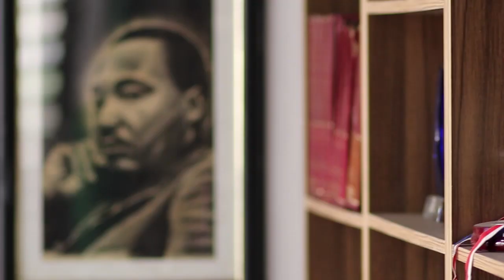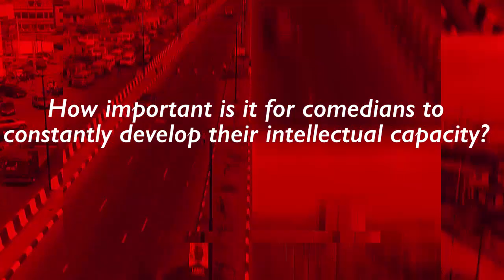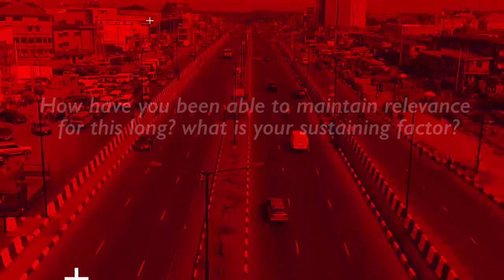The Business of Comedy - Alibaba on The Exclusive with Kemi Ajumobi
Watch the explicit interview with Atunyota Alleluya Akpobome, professionally known as AliBaba,  a Nigerian stand-up comedian and actor. AliBaba has been a professional stand up comedian for the past 30 years and has received several awards, also making a ton of profit from his passion.